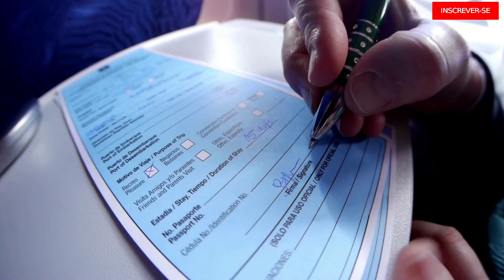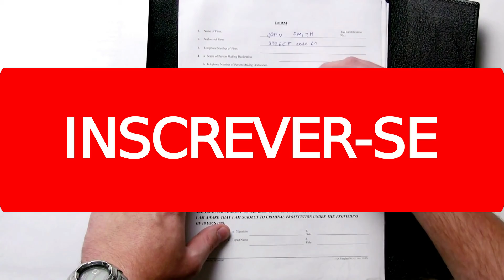O que é nacionalidade? Aprenda a diferença entre nacionalidade e naturalidade!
Nesse vídeo você saberá  o que é nacionalidade, pois muitos brasileiros se perguntam o que responder em nacionalidade no momento de preencher um formulário  ou documento. Saber para que serve a nacionalidade e conhecer também a diferença entre nacionalidade e naturalidade é de extrema importância no dia a dia.
 Então, se  você deseja saber o que é nacionalidade assista ao vídeo e saiba o que responder em nacionalidade.